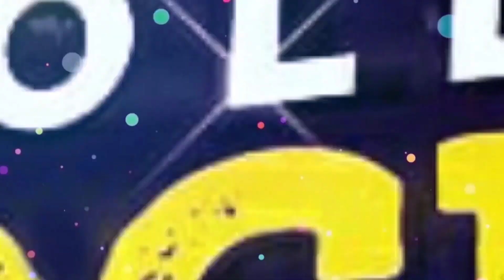নীপা অর্থাৎ ঐন্দ্রিলার স্কুল জীবনের অদেখা কিছু ছবি | Oindrila saha | School life | Mithai|Zee Bangla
নীপা অর্থাৎ ঐন্দ্রিলার স্কুল জীবনের অদেখা কিছু ছবি | Oindrila saha | School life | Mithai | Zee Bangla | Madhyamik